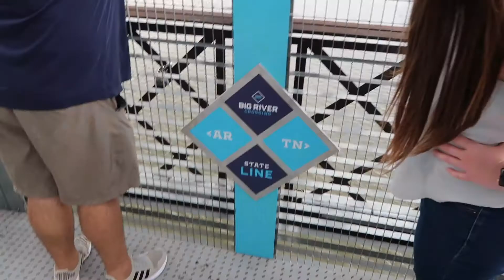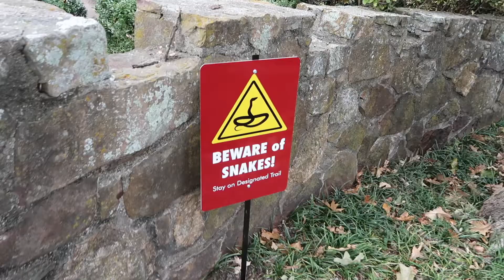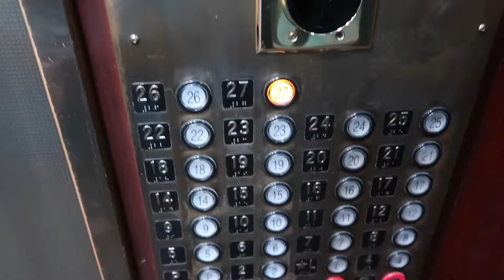VLOG//Memphis Sightseeing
Even though I lived in Memphis for a year, there was a lot that I haven't done! Nick and Caitlin took me around to a few spots!